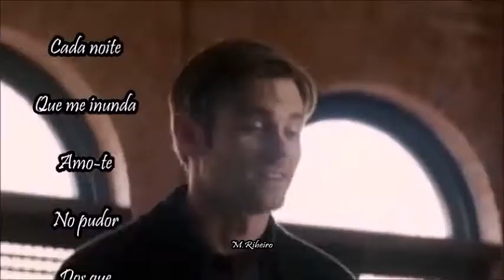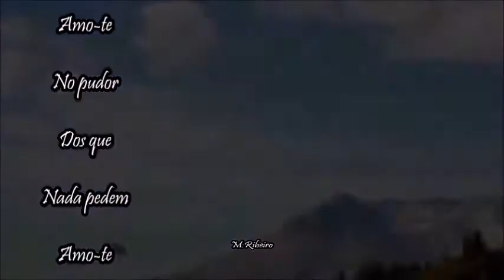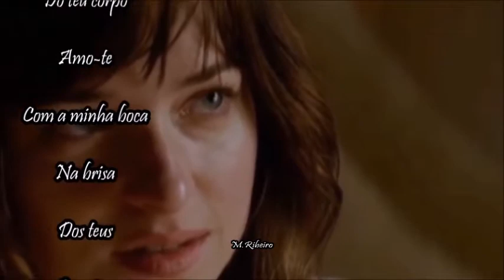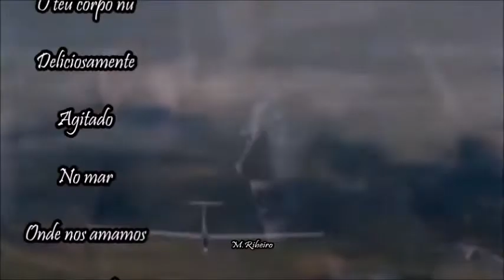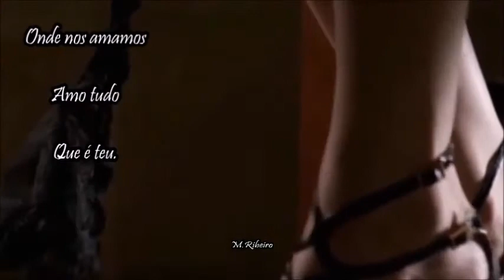Bonnie Tyler _ I Put A Spell On You 🌹 AMO-TE 🌷 💝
AMO-TE 🌹  🌷 💝

Amo-te a cada dia
Cada noite que me inunda
Amo-te no pudor
Dos que nada pedem
Amo-te com a dor
Das lágrimas em sorriso
Amo-te nas coisas mais pequenas
Amo-te navegando nas margens
Da superfície do teu corpo
Amo-te com a minha boca
Na brisa dos teus suspiros
Amo-te no barulho das ondas
Deste teu mar salgado
Amo o teu corpo nu
Deliciosamente agitado
No mar onde nos amamos
Amo tudo que é teu.~